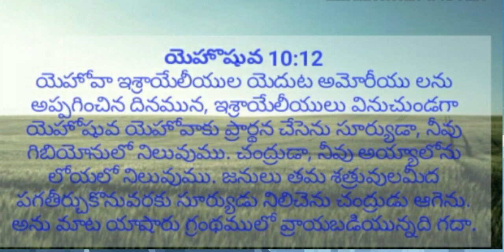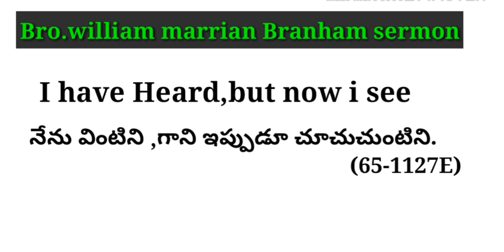ఉడుతలను సృష్టిచుట _Creation of sqeerels_by william Marrian branham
Voice of god -Eagles Food